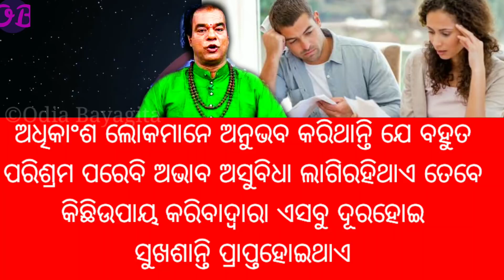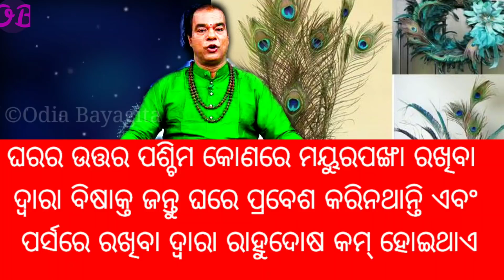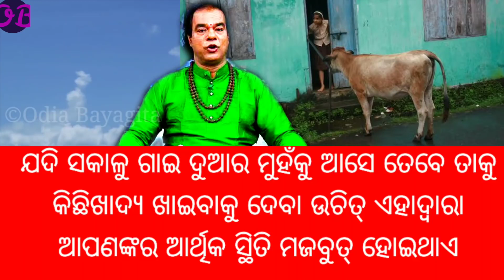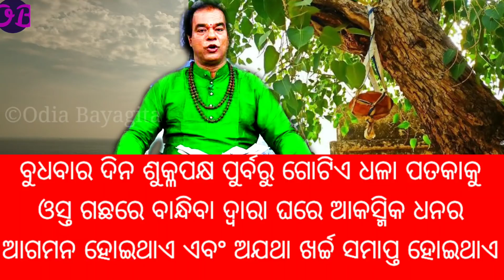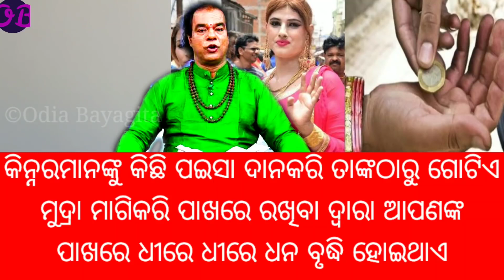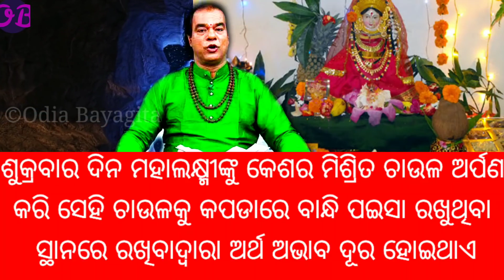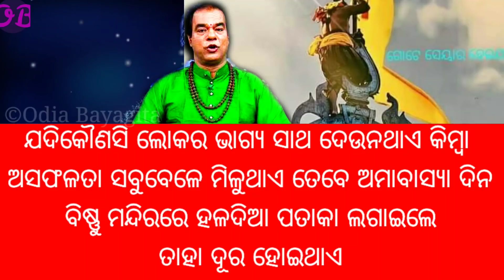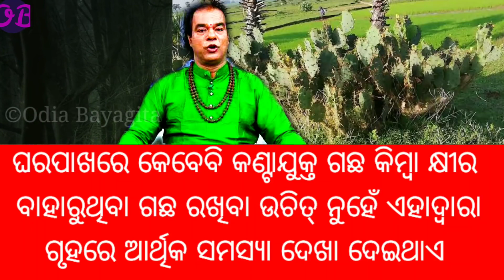ଘରେ ସବୁବେଳେ ଝଗଡା ହେଉଥିଲେ କଣ କରିବେ |odia onlineTop 10ten ajira sadhubani anuchinta2023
ପୁରୁଷ ଓ ମହିଳାମାନେ ବାଥରୁମରେ ଲଙ୍ଗଳା ହୋଇ ଗାଧେଇଲେ କଣ ସଂକେତ ମିଳିଥାଏ#today odia sadhubani anuchinta#odisha

horoscope Today
sadhubani2022
anuchinta2022
2022anuchinta
2022odiarasifala
odia2022
2022odia
odisha
odiarasifala2022
odiatipsnatural
odiarashifal2022
odiahoroscope2022
rasifala2022
ajirarasifala2022
odia2022
odiarashi2022
odiarasifala2022
odiaastrology
Rashifal today
Rasifala todayv
rashifal today
Today rashifal
Today rasifala

odiatipsnatural
odia_tips_natural
OdiaTipsNatural
Odia_Tips_Natural

horoscope Today
guruji odia
odia guruji